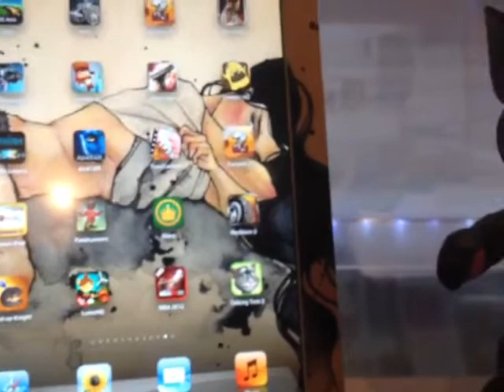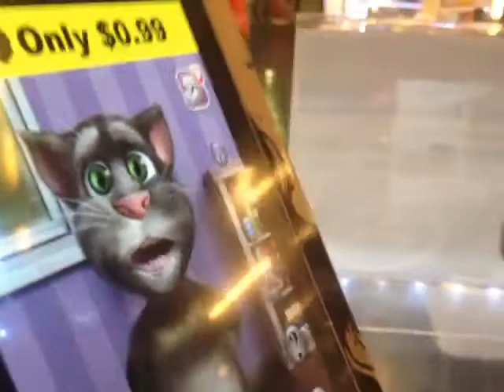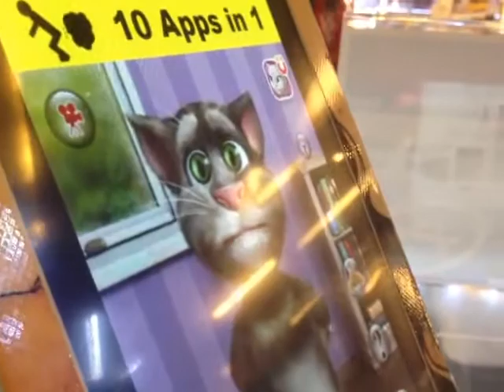Tom Talking Cat review by Counter10